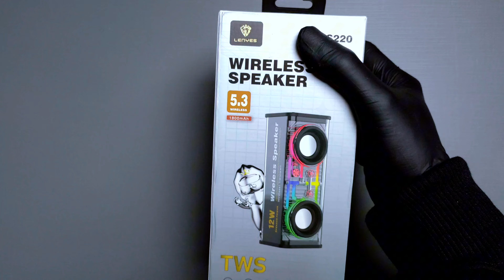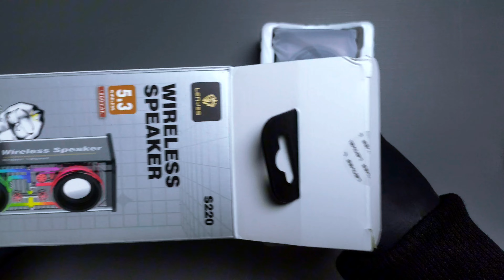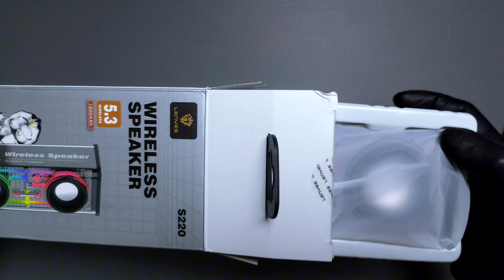LENYES S220 Speaker unboxing - ASMR